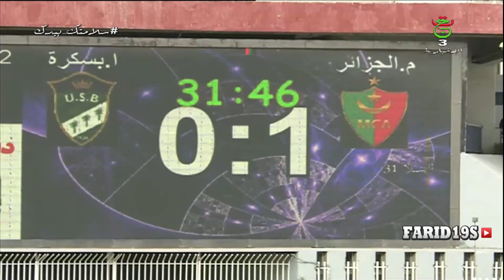مولودية الجزائر 1-1 إتحاد بسكرة / MCA 1-1 USB